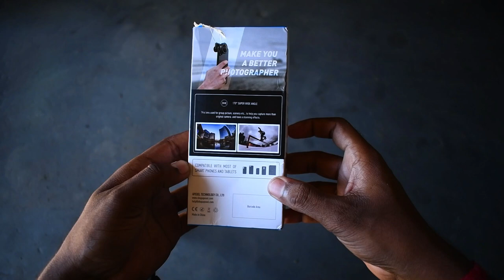Best Vlogging Lens for Phone ⚡ Apexel 170° Super Wide Angle Lens for Phone Camera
Apexel 170° wide angle lens, mobile Vlogging lens, best wide angle lens for mobile, phone wide angle lens.

This is the review of APEXEL 170° Super Wide Angle Lens for mobile. This wide is one of the best budget wide angle lens for Photography or Vlogging. So if you're planning to purchase a wide angle lens for your smartphone this could be your first choice.

Timestamp:
0:00 Intro
0:36 Unboxing
1:20 Review
2:04 What is Wide Angle Lens
2:50 Field of view
3:18 Pros & cons
4:40 Photo Sample
5:16 Outro

Keywords-
Best mobile wide angle lens for mobile.
APEXEL 170° super wide angle lens.
Apexel wide angle lens for mobile.
Best Vlogging lens for mobile.
Mobile Vlogging lens.
Best budget wide angle lens.
Budget mobile wide angle lens.
Apexel phone lens.
Vlogging lens for phone.
best phone Vlogging lens.
best Vlogging lens for phone camera.
Mobile Vlogging lens.
Apexel phone lens.